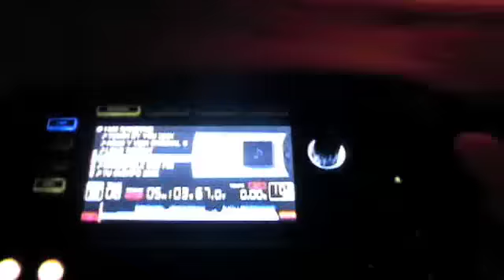BODYTALK @ KIMIKA.m4v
BODYTALK NO 1º ANIVERSARIO DA DISCOTECA KIMIKA EM CASTELO BRANCO.